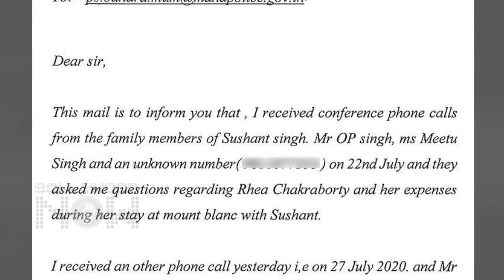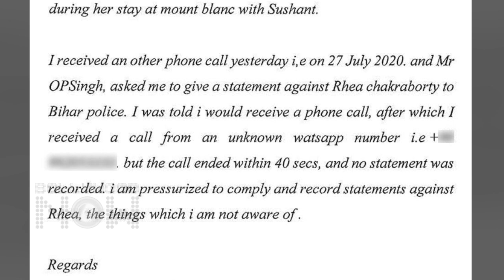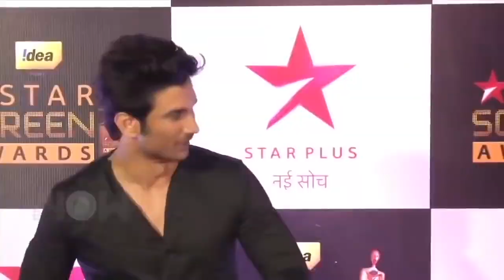Sushant Singh Rajput's Friend Siddharth FORCED To Give Statement On Rhea Chakraborty? | SHOCKING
Sushant Singh Rajput's Friend Siddharth Pithani makes a shocking revelation. He revealed that he has been forced to name Rhea Chakraborty in this case. Watch the video to know more about the same.